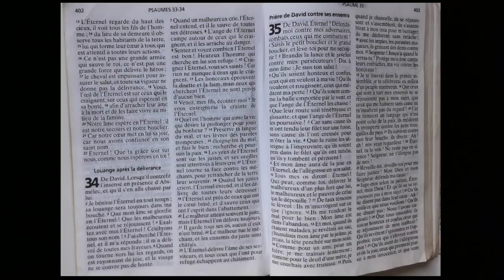MAKAMBU EZOBIMAKAKA SUKI NA BIBLE BOYOKA SOMO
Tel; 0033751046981